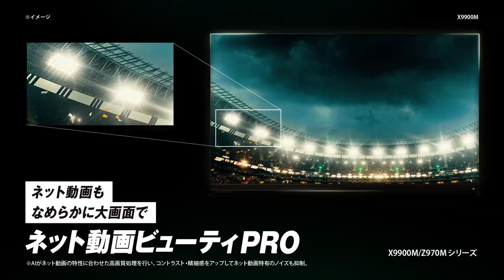【レグザ × ラグビー日本代表】ラグビー観(み)るならレグザ!【レグザ公式】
TVS REGZA株式会社は、公益財団法人日本ラグビーフットボール協会（以下、JRFU）とラグビー日本代表（男子15人制、男子7人制、女子15人制および女子7人制）のオフィシャルサポーター契約を締結しました。
期間は2023年4月1日から2028年3月31日までの5年間です。

JRFUが目指す「ラグビー日本代表の強化」および「日本におけるラグビースポーツの普及拡大」という目標に賛同したもので、日本ラグビー界のさらなる発展と拡大をサポートしてまいります。